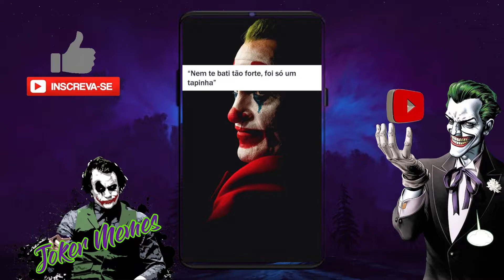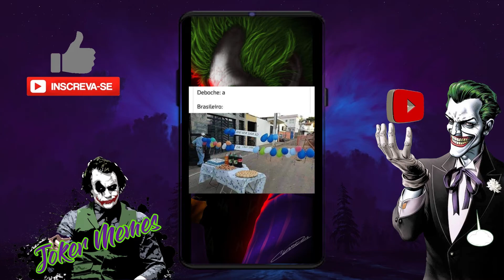Memes CompiladosShorts JokerMemes #3